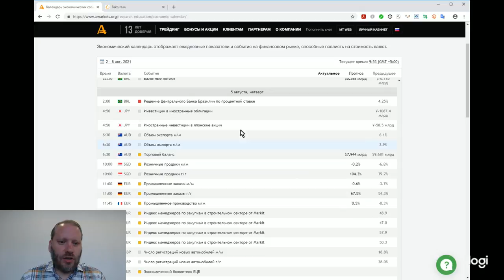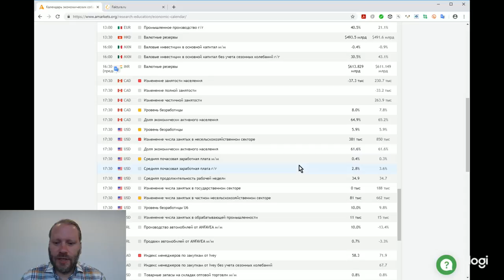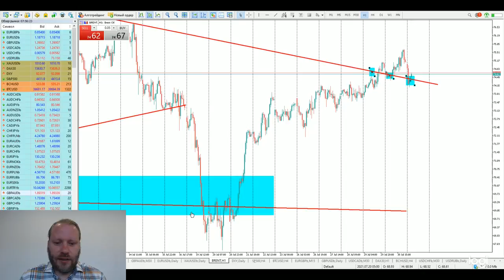Роман Корнев: технический анализ рынка. Стратегия: скальпинг intraday | AMarkets